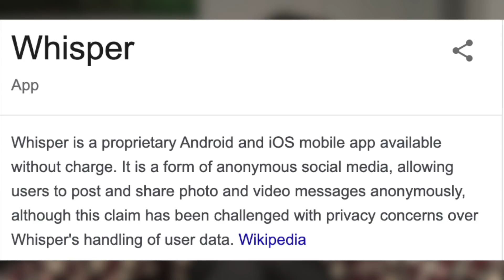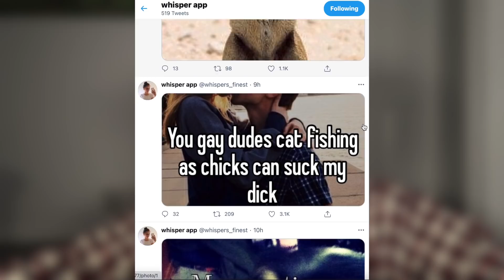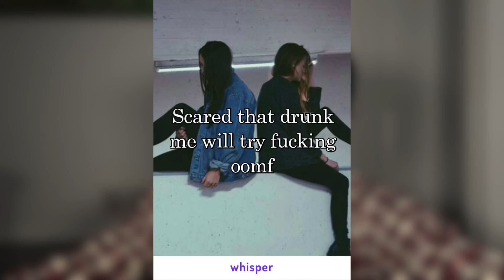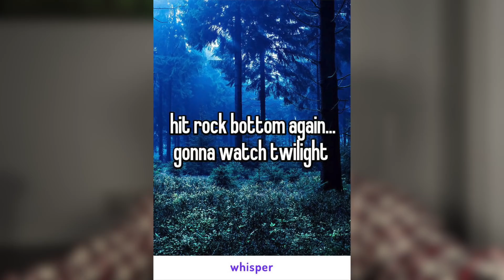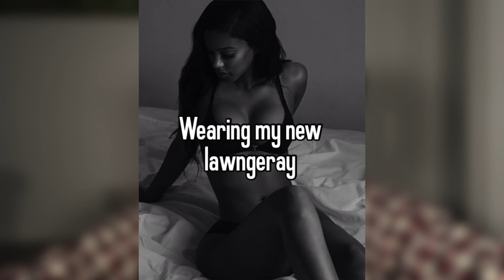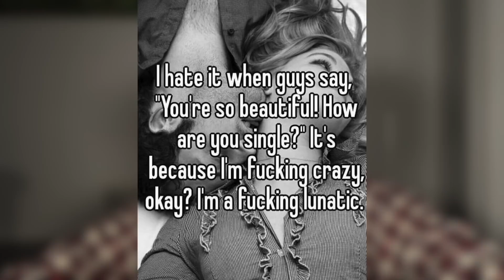Whisper App Confessions Scare Me